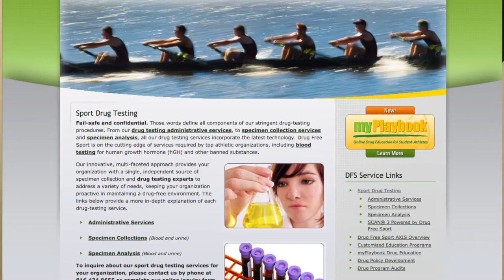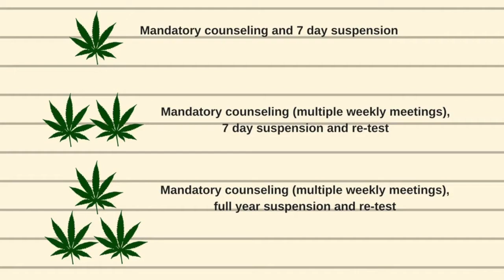Cabrini Enacts New Athlete Drug Testing Policy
Cabrini University introduced a new drug testing policy for its student athletes. The university did not have a formal policy in place before this change.

Video by Ashley Sierzega and Hailey McDonough.